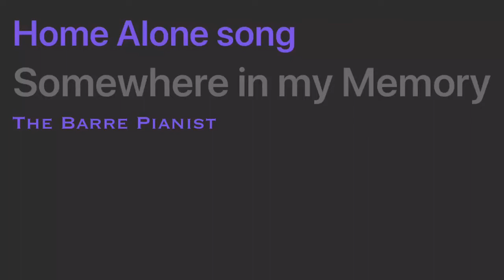Christmas Ballet Class Music. Home Alone. Somewhere in My Memory. Slow 4/4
Slow 4/4. Super familiar Home Alone adage, squared off for your ballet training pleasure.  :)

Also, if you’re looking for a new Christmas album for ballet class, look no further!!

Christmas Ballet Class Music by Lorel Leal is a brand new release in 2021!